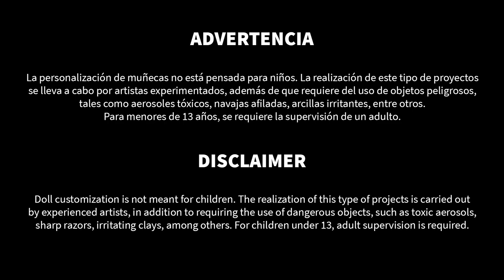IRINA | Repaint | Colaboración Lolitas de invierno / Winter Lolitas Collab (eng. sub.)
Hey chicos!!! En este video traemos una nueva colaboración para celebrar las fiestas decembrinas y este año nuevo 2022 =D Espero que les guste mucho!!!

Hey guys!!! In this video we bring a new collaboration to celebrate the holidays and this new year 2022 =D I hope you like it a lot!!!

Materiales / Materials:

Repaint:
Mr. Super Clear UV Cut Flat
Coloré lápices acuarelables / watercolor pencils
Mungyo gises pastel / Soft pastels
Pinceles / Brushes

Cabello/Hair:

Cabello sintético/Synthetic hair
Aguja cortada en ángulo/Needle cut at an angle
Pintura Acrílica / Acrylic paint
Pegamento universal/Universal glue

Ropa/Clothes:

Tela escocesa/Plaid
Lycra de algodón/Cotton lycra fabric
Terciopelo/ Velvet
Peluche/Faux fur
Encaje/Lace
Pom pom /Pom pom
Piel sintética / Faux leather
Hilo y aguja/Needle and thread
Tijeras/Scissors
Pegamento universal/Universal glue
Botas Monster High/Monster High boots
Barniz líquido mate / Liquid matt varnish
Botones metálicos de hot fix / Hot fix metal buttons

Música/Music:

"Roa - Lights" está bajo una licencia Free To Use on YouTube